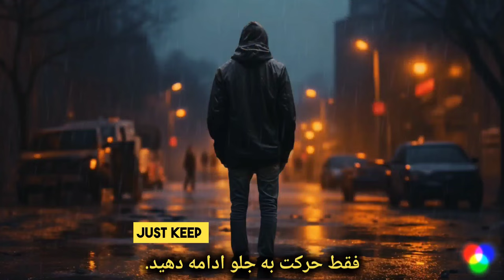I MUST KEEP GOING - Powerful Motivational Speech on PERSPECTIVE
Every one of us have days we don't want to work, every one of us have days we don't want to smile at anybody, every one of us have days we don't want to do what we're supposed to do. Now that we all have those days, there's a difference between winners and losers, and that is that winners get up and do it anyway. And loses will whimp through life sniffling, wondering why they never make it. If you say, "I have writer's block." If you say, "I have writer's block." I say show me your bad writing. I don't think you've tried hard enough. Once you show me 50,000 words of bad writing, then you can tell me you have writer's block. But first, do some bad writing. Cause over time your bad writing will get less bad. The magic of the DSLR is for $300, everyone has a state-of-the-art object. But you're a lousy photographer. You know why you're a lousy photographer? Cause you didn't take enough pictures yet. Show me 10,000 pictures. Put the pictures in the world one at a time, listen to how they're resonating with the people you're seeking to serve. Take more pictures, take more pictures, it doesn't cost anything, then come back to me and tell me you have no photographic talent. But first, do the work. Say to yourself, "I'm here to get better at my craft, I'm here to get better at photography, I'm going to shoot 400 pictures of this tulip, and I'm not going to stop until there's 400. And if you keep getting better, then sooner or later, you'll be better. then sooner or later, you'll be better. There's no such thing as climbing to the top obstacle free. There's nothing worth having in life that doesn't have a big price tag on it. Only those who are faithful and consistent, and do not give into their moods, will make it. We're all emotional creatures, I've got major emotions in my life, but I don't listen to my feelings. I just keep on going, I get up anyway, I do my job anyway, I do the best I know how, the very best I can, and I mean to keep on doing it to the end. What are you gonna do? When are you gonna start doing it? It's not about enthusiasm. Do you need to smile? Yeah you need to smile, you need to smile like you're crazy. You need to smile when you're not winning. But you need to do something folks. and you need to do it 10 times, and then 100 times, and you need to do it 10 times, and then 100 times, and then 1000 times. and if you do it enough times you're gonna win. Just keep pushing forward. With enough action, any goal can be achieved. Take the shot, swing the bat, throw the stick, I mean, just go for it over and over and over again, until you're so emotionless on failure or rejection. All these failures weren't failures, they were just attempts that showed me the right way to do something. I don't have any magic sauce here. I'm not the smartest guy in the room ever, but I guarantee I'll swing more than everybody else in the room.

Edited by: @Ai_BOUNDARIES
Spoken by: John C. Maxwell, Seth Godin, Grant Cardone
Footage by: Justin Derry, Manes Duerr, kurious man, Master Photo Workshops, Michael Khasaya, Matt Simmonds, Valentin Stoyanov, Rob Chiu, Justin Derry, Manes Duerr, Wieden + Kennedy London

This channel is a platform for creating and sharing content and clips using artificial intelligence. The project empowers ordinary users with the capabilities of artificial intelligence to create creative, engaging, and visually appealing content.

Step into a mesmerizing realm where boundless wonders and exhilarating adventures await your arrival! Prepare to be enchanted as you immerse yourself in a world brimming with awe-inspiring sights and pulse-pounding excitement. Your unwavering support fuels our passion to consistently deliver extraordinary experiences. Join us on this extraordinary journey as we explore the depths of imagination and embark on thrilling escapades together

motivation
motivational
motivational video
motivational speech
success